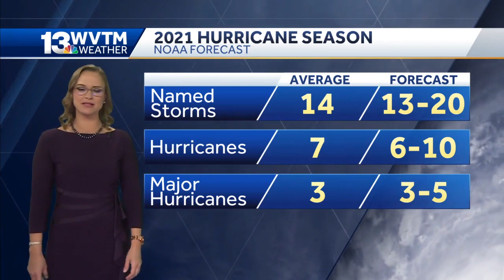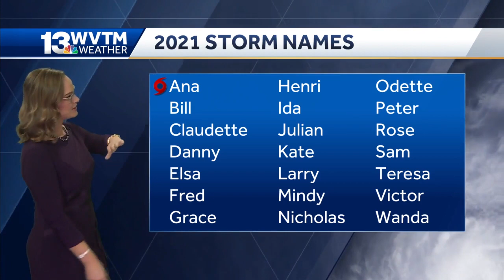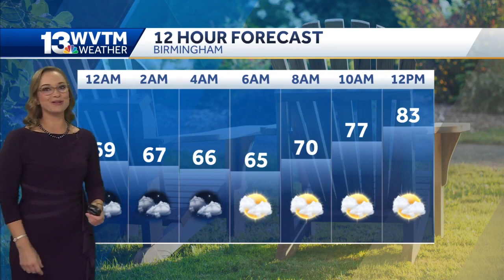More heat coming with late-week rain